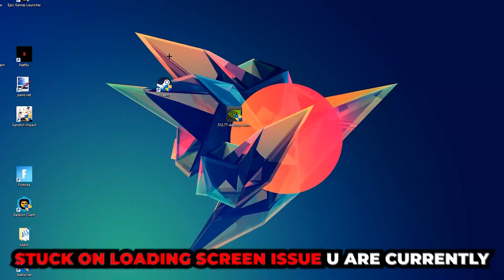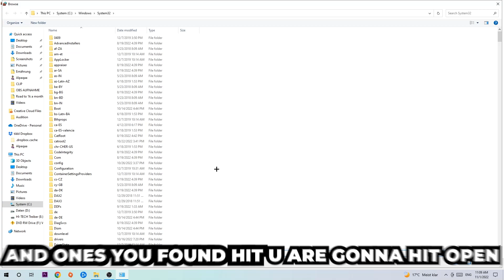The Long Dark – How to Fix Black Screen & Stuck on Loading Screen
The Long Dark black screen on startup,
The Long Dark black screen,
The Long Dark black screen on launch,
The Long Dark black screen fix,
how to fix black screen The Long Dark 2,
how to fix black screen The Long Dark ps4,
how to fix black screen The Long Dark ps5,
how to fix black screen The Long Dark xbox,
how to fix black screen The Long Dark pc,
The Long Dark stuck on loading screen,
The Long Dark stuck on loading screen ps4,
The Long Dark stuck on loading screen pc,
The Long Dark stuck on loading screen fix,